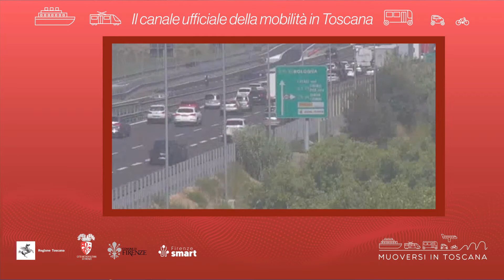Muoversi in Toscana - Edizione delle 12 del 1° settembre 2022